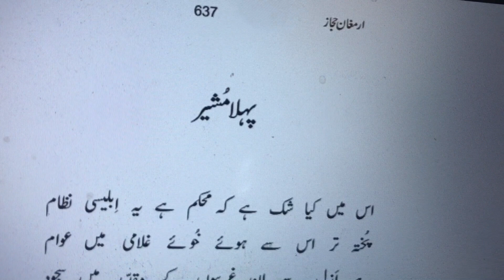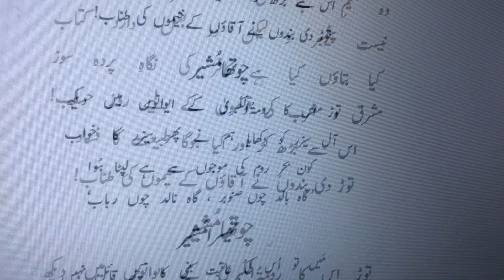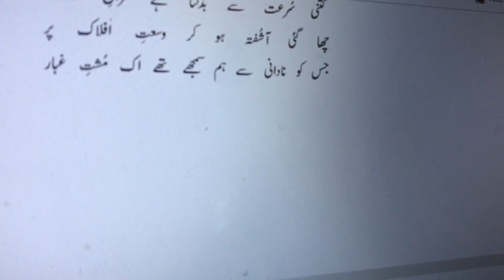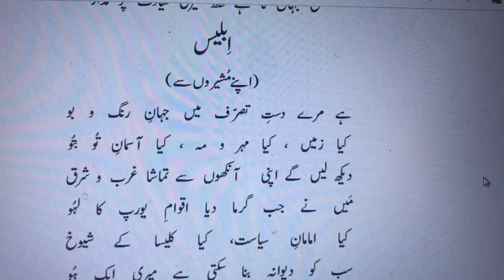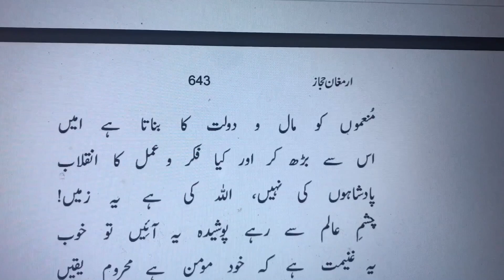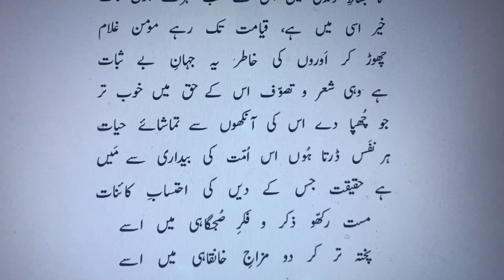Hai Ye Behter Elahiyat Mein Uljha Rahe | ہے یہی بہتر الٰہیات میں اُلجھا رہے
Iblees Ki Majlis-e-Shura, Allama Iqbal ,

ہے یہی بہتر الٰہیات میں اُلجھا رہے
یہ کتابُ اللہ کی تاویلات میں اُلجھا رہے

توڑ ڈالیں جس کی تکبیریں طلسمِ شش جہات
ہو نہ روشن اُس خدا اندیش کی تاریک رات
ابن مریم مر گیا یا زندۂ جاوید ہے
ہیں صفاتِ ذاتِ حق، حق سے جُدا یا عینِ ذات؟
آنے والے سے مسیحِ ناصری مقصود ہے
یا مجدّد، جس میں ہوں فرزندِ مریم کے صفات؟
ہیں کلامُ اللہ کے الفاظ حادث یا قدیم
اُمّتِ مرحوم کی ہے کس عقیدے میں نجات؟
کیا مسلماں کے لیے کافی نہیں اس دَور میں
یہ الٰہیات کے ترشے ہُوئے لات و منات؟
تم اسے بیگانہ رکھّو عالمِ کردار سے
تا بساطِ زندگی میں اس کے سب مُہرے ہوں مات
خیر اسی میں ہے، قیامت تک رہے مومن غلام
چھوڑ کر اَوروں کی خاطر یہ جہانِ بے ثبات
ہے وہی شعر و تصوّف اس کے حق میں خوب تر
جو چھُپا دے اس کی آنکھوں سے تماشائے حیات
ہر نفَس ڈرتا ہُوں اس اُمّت کی بیداری سے مَیں
ہے حقیقت جس کے دیں کی احتسابِ کائنات
مست رکھّو ذکر و فکرِ صُبحگاہی میں اسے
پختہ تر کر دو مزاجِ خانقاہی میں اسے